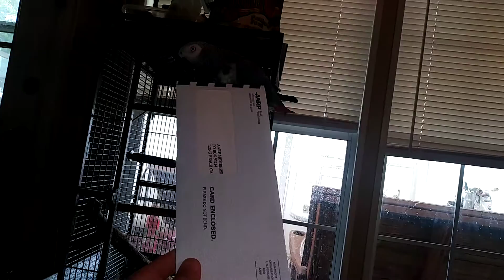Aftermath of my bird 'Kizzy' destroys my bills!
Bird eats my bills!